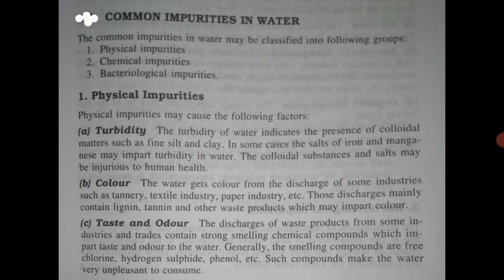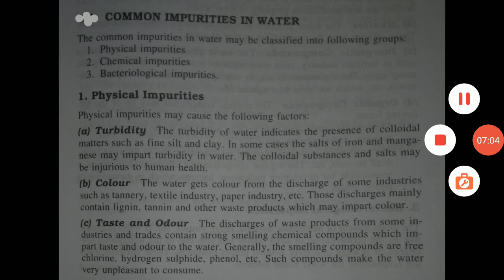18CIV59 Common impurities in water